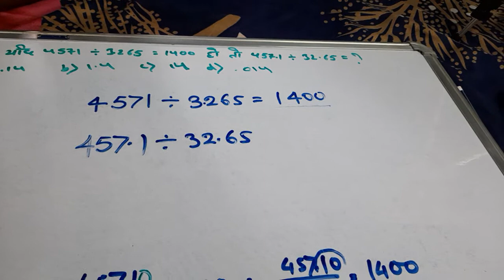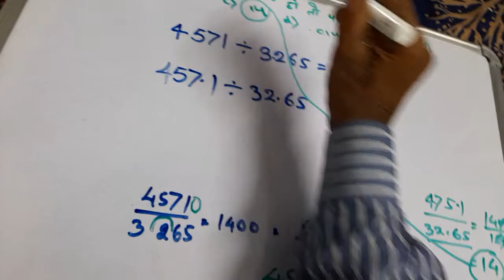If 4571÷3.265=1400 then find the value of457.1÷32.65.